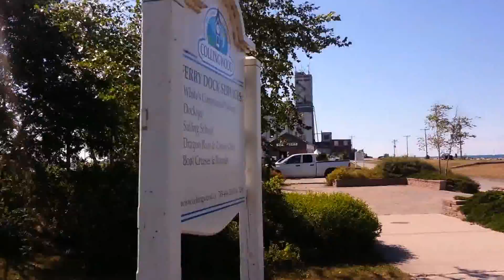SAMSUNG GALAXY S3 SAMPLE VIDEO 1080p HD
This is a sample video taken on from my Samsung Galaxy S III LTE. This is the North American Samsung Galaxy S3 i747 Model from Rogers.

Samsung Galaxy S III Sample Video

Samsung Galaxy S3 Sample Video